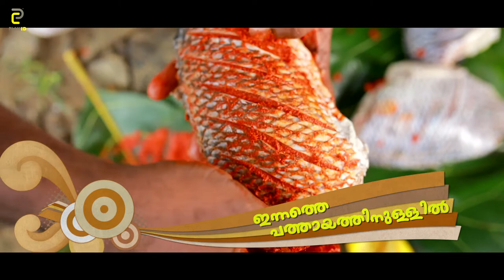മീൻ ഇതുപോലെ ഒന്നു പൊരിച്ചുനോക്കൂ | Meen Porichath | Fish Fry Recipe | RUCHI PATHAYAM EPI04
Special Thanks to "No 18 Hotel | A premium Hotel in the heart of Fort Cochin.

Concept & Direction : Akhil Konni
Camera : Sooraj V K
Edited by : Akhil Konni
Associate Director : Rajeesh
Presenter : Abhi Palakkal
Digital Team : Saneesh Mathew & Parvathi Akhil

കേരളത്തിലെ പല തനതു വിഭവങ്ങളും ഇന്നും അറിയാത്ത ആളുകളുണ്ട് നമ്മുടെ നാട്ടിൽ. അങ്ങനെ ഉള്ള വിഭവങ്ങൾ തേടിയുള്ള യാത്രയാണ് " രുചി പത്തായം ". പല ആളുകളുകൾക്കും ഇന്നും അറിയാത്ത വിഭവങ്ങൾ നിങ്ങളുടെ നാട്ടിലുണ്ടോ ? അത് നമ്മുക്ക് എല്ലാരേം ഒന്ന് അറിയിച്ചല്ലോ ? അത് നല്ലൊരു പ്ലാൻ അല്ലേ ? അങ്ങനെയെങ്കിൽ ഉടൻതന്നെ ഞങ്ങളെ ബന്ധപെടുക .